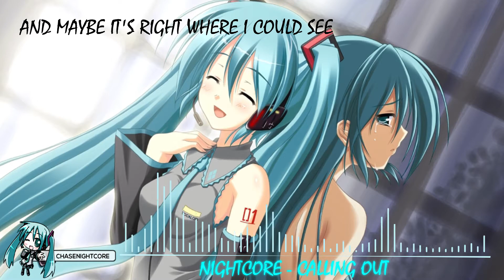Nightcore - Calling Out - Stealing Eden (Lyrics) ★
Lyrics In Video! (^o^) ENJOY!

►Programs
Audio - FL Studio 12.1
Video - Adobe After Affects 2015
Lyrics - Vegas Pro 13

♫▬▬▬▬▬▬▬▬▬▬▬▬▬ஜ۩۞۩ஜ▬▬▬­­­▬▬▬▬▬▬▬▬­­­­­­­­­­▬▬▬♫ ­
ＳＨＵＴ　ＵＰ　ＡＮＤ　ＥＮＪＯＹ　ＴＨＥ　ＮＩＧＨＴＣＯＲＥ ！
♫▬▬▬▬▬▬▬▬▬▬▬▬▬ஜ۩۞۩ஜ▬▬▬­­­▬▬▬▬▬▬▬▬­­­­­­­­­­▬▬▬♫